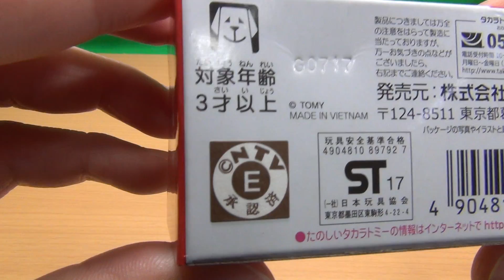ドリームトミカ ばいきんまん(むらさき)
ドリームトミカ ばいきんまん(むらさき)の紹介動画です。
2017トミカ博 in 横浜にて、700円(税別)。